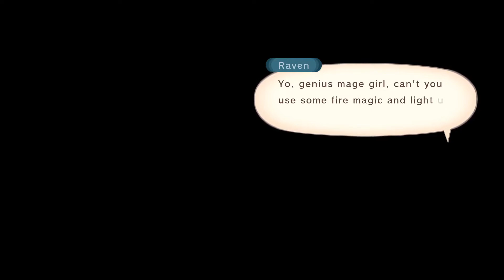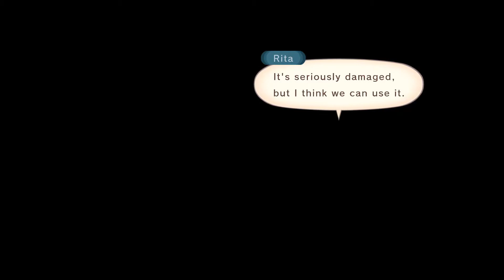Flynn Gets Framed - Tales of Vesperia: Definitive Edition Part 21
This covers the events of Flynn in jail and the . Here are the timestamps and notes.

Note: I have removed all random battles and left in only story battles.

0:00 Flynn gets framed, Yuri never gets to talk to the Don
4:32 "The Conspiracy and Flynn's trouble" skit
5:27 Yuri makes up an excuse to go back alone.
6:27 Yuri breaks Flynn out of jail and takes his place
8:26 Don Whitehorse lets Yuri leave jail
11:31 The Don prepares for war. You reunite with Estelle and Karol
12:40 "What the Don and Flynn are Thinking" skit
13:18 Rita and Repede have been shadowing people.
14:50 Inside the tavern, Raven shows you a secret entrance to the Underpass
17:03 The Underpass. You have to keep recharging your ring every time you can.
18:39 "Calm Down Old Man" skit
19:34 Game shows that monsters will attack you if the ring loses power
20:28 The monsters are weak to light
22:47 The group find a large stone etched with the Union Oath
25:46 "The Union Oath" skit
28:15 You arrive at the first floor of the Barbos hideout